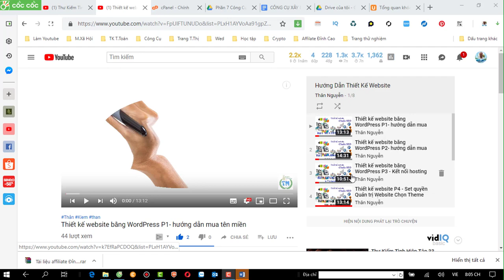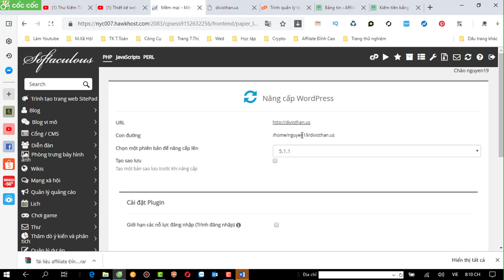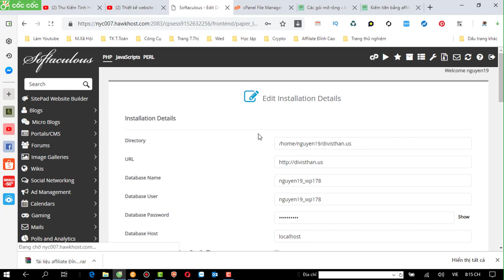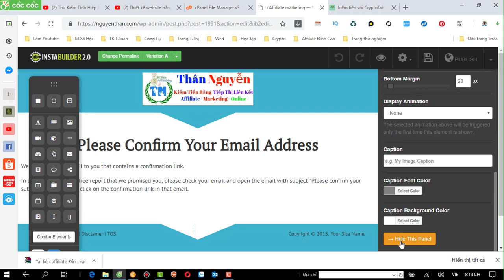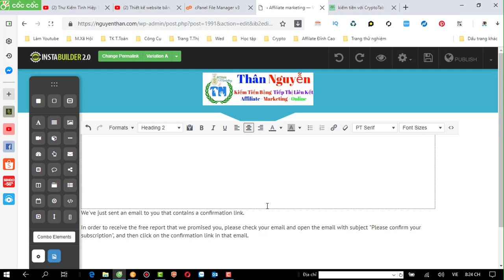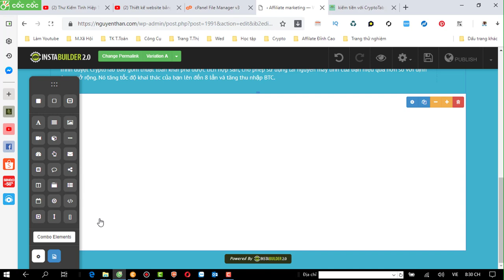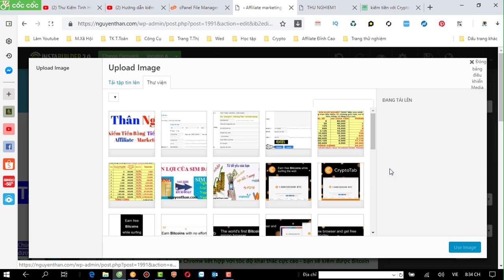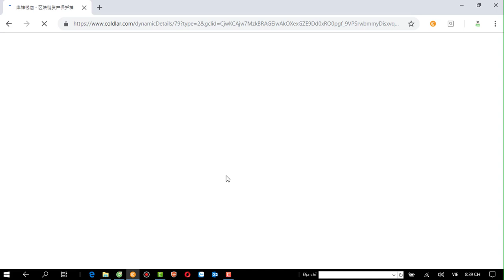Thiết kế landing page -Thiết kế website bằng lading page P2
Tặng bạn bộ video thiết thiết website chuẩn seo miễn phí